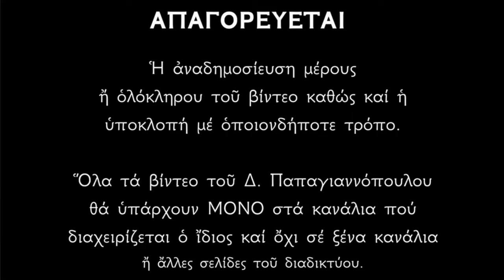🌸 7 Αυγούστου - γιορτή : Άγιοι Δομέτιος, Αστέριος, Νικάνωρ και Θεοδόσιος